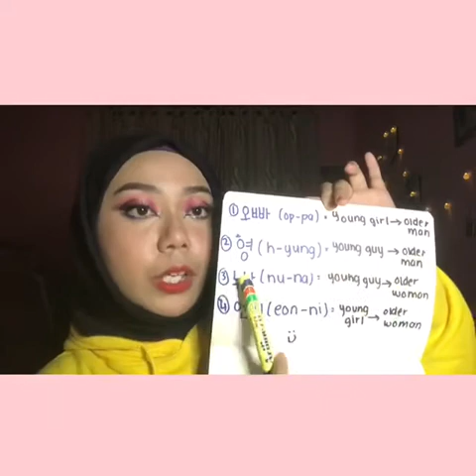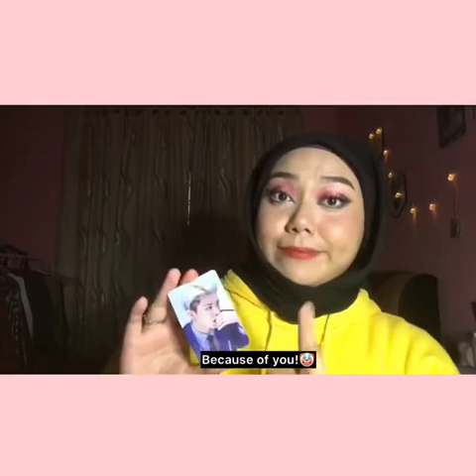ORAL PRESENTATION: BENEFITS OF BEING A KPOP ENTHUSIAST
Intan Ernydawati Bt Basili (25DSK20F2001)
NurFarah Syaqilah Bt Mansor (25DSK20F2014)

Hello ! We are students from Polytechnic Mersing,Johor. Thank you to our beloved lecturer, Miss Atiqah for giving us this opportunity to talk about our topic. Do enjoy our video ;)